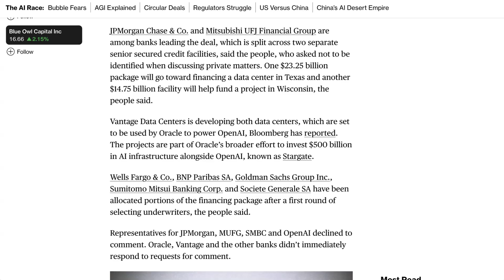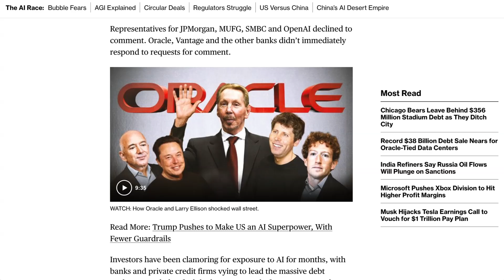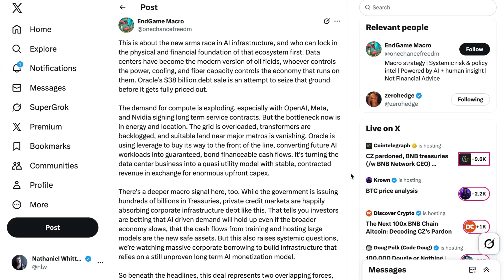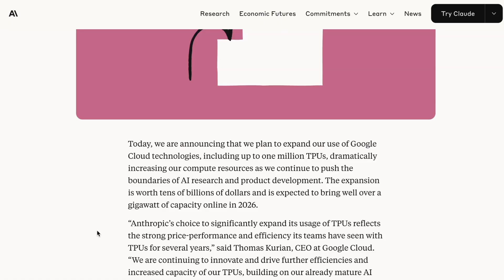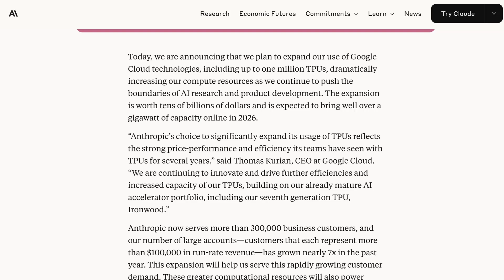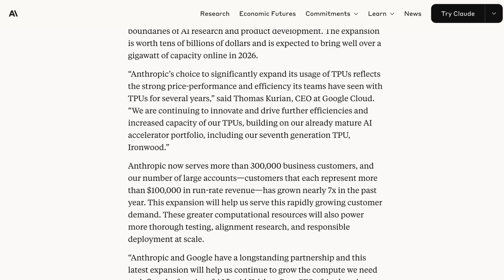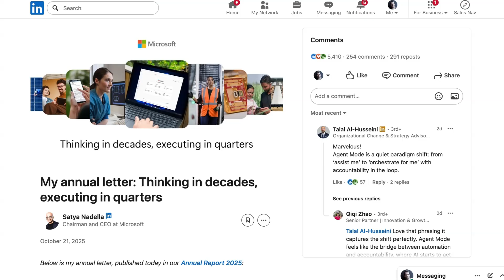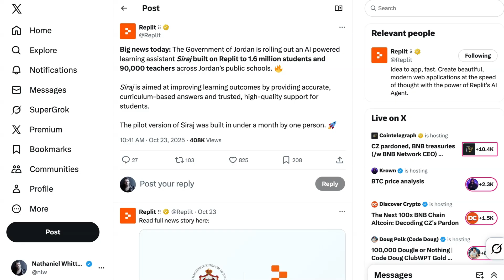The Biggest AI Debt Deal Yet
Oracle just locked in the largest AI debt deal in history — a $38 billion financing package to fund massive data centers powering OpenAI. This episode breaks down how data centers have become the “oil fields” of the AI era, what this means for the financialization of compute, and why private credit is all-in on AI infrastructure. Plus, Google’s billion-dollar TPU expansion with Anthropic, Microsoft’s AI-first strategy, and how Jordan is building a national learning assistant through Replit’s “vibe coding.”